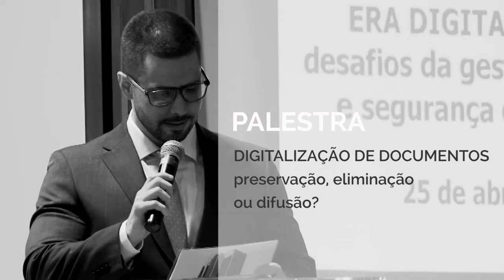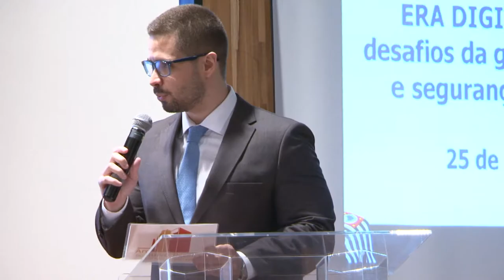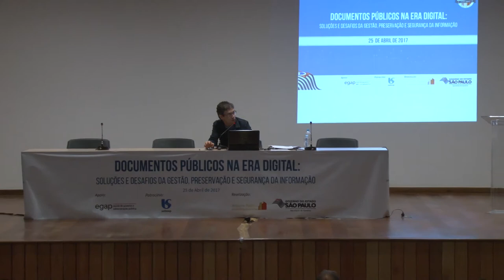4. Palestra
Digitalização de documentos: preservação, eliminação ou difusão?

com Alex Brasil – Diretor do Arquivo do Tribunal Regional Eleitoral/SP